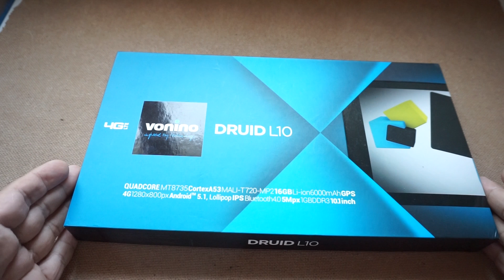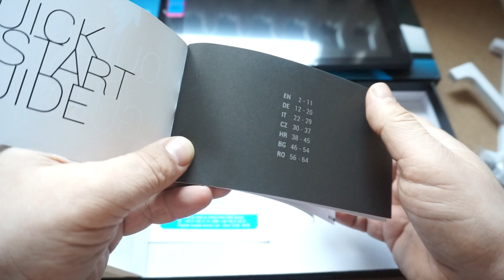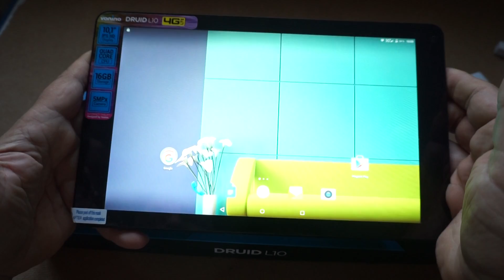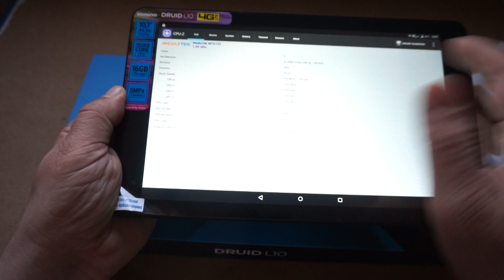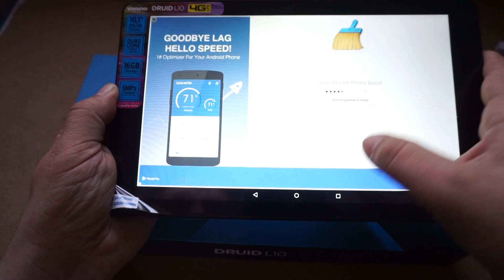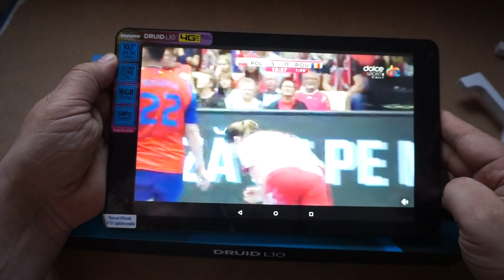Tableta Vonino Druid L10 - Unboxing